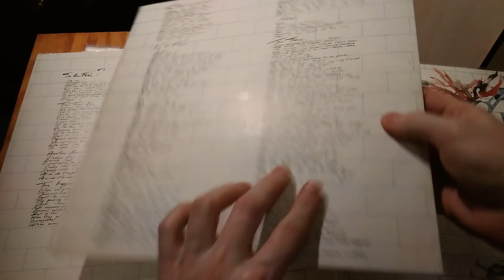Pink Floyd The Wall 1979 (1)Full LP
(P)1979 Pink Floyd Music
(P) Roger Waters 1979 Pink Floyd Publisher LTD
EMI Electrola GmBH Printed By Germany
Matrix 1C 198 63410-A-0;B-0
Видеозапись предназначена в ознакомительных целях!
Использовался проигрыватель "Электроника Д1-012"
Звукосниматель Ortofon Om Galaxy
Запись из личной коллекции пластинок, номер в каталоге№360
Трек лист
Начало 00:00
Пластинка 1-я
Side 1
1 (01:04) «In the Flesh?»                            Во плоти?
2.(04:20) «The Thin Ice»                            Тонкий лёд
3.(06:51) «Another Brick in the Wall (Part 1)»   Ещё один кирпич в стене (часть 1)
4) «The Happiest Days of Our Lives»   Самые счастливые дни нашей жизни
5.() «Another Brick in the Wall (Part 2)»   Ещё один кирпич в стене (часть 2)
6.() «Mother»                           Мать

Side 2
1.() «Goodbye Blue Sky»   Прощай, голубое небо
2.() «Empty Spaces»            Пустые пространства
3.() «Young Lust» Уотерс, Гилмор Юношеская похоть
4.() «One of My Turns»   Один из моих припадков
5.() «Don’t Leave Me Now»   Не бросай меня
6.() «Another Brick in the Wall (Part 3)»   Ещё один кирпич в стене (часть 3)
7.() «Goodbye Cruel World»   Прощай, жестокий мир